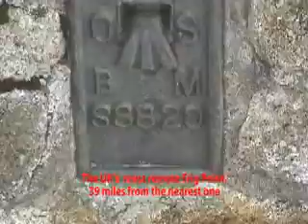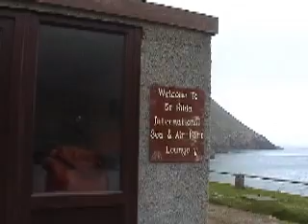My Scottish 07 trip Part 5: St Kilda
In June 2007 I took a trip up to Scotland to visit the Outer Hebrides and St Kilda. I also did some geocaching while I was up there...